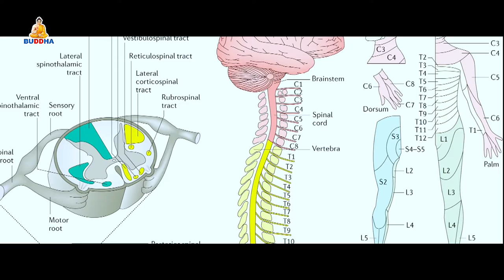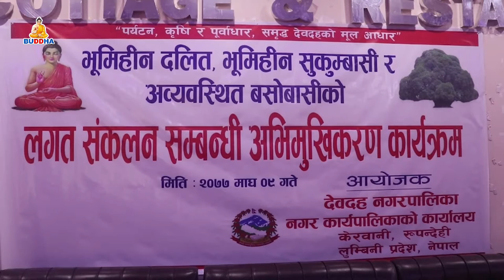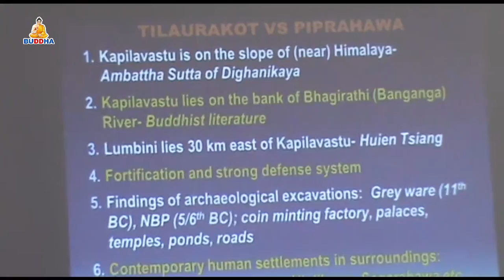बुद्ध समाचार//BUDDHA SAMACHAR//2077//10//11